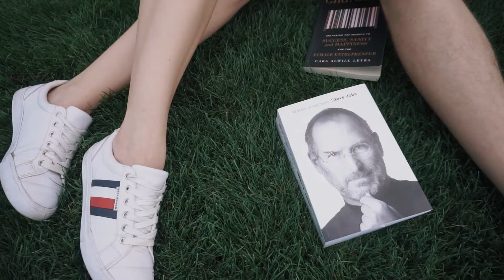Юля та Назар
Love Story для позитивної і яскравої пари🙂 Відео знімали перед їхнім весіллям, а на весіллі вони показали його всім гостям😉

Мене звати Олексій. Я займаюся відео зйомкою та відео монтажем, тому що дуже люблю це робити. Якщо у вас виникли питання щодо співпраці - напишіть мені.

My name is Alex. I offer a professional videography service (filming, editing, montage).

Mam na imię Oleksij. Oferuję profesjonalną usługę wideograficzną (filmowanie, montaż). Jeśli masz pytania dotyczące współpracy, skontaktuj się ze mną.